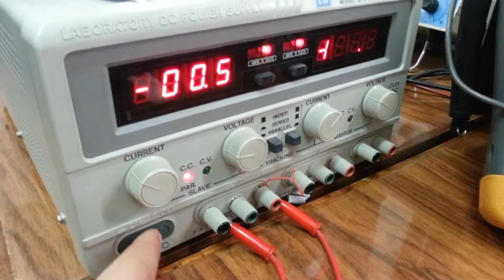remote control of two servo motor using c# application and WiFi Arduino shield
in this project we using WiFi shield to control two servo motor from computer by using C# application ,
all you need , just enter the IP address and port of server (Arduino Uno R3 here play as server ) to c# application , and  start control your servos